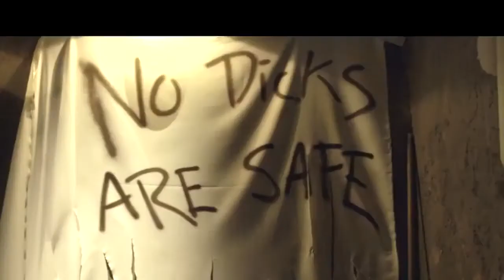Handjob Cabin || Hollywood Horner Movie HD Trailer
This is a horrible movie trailer which is horror plus too much funny .I hope you guys will like this trailer of handjob cabin.
funny trailer
horror trailer